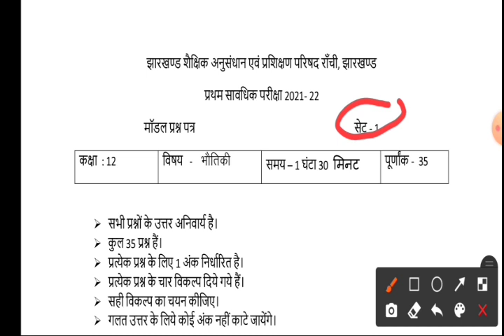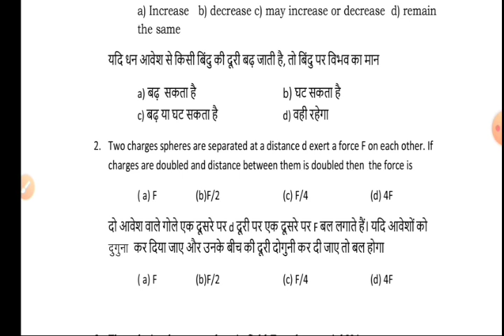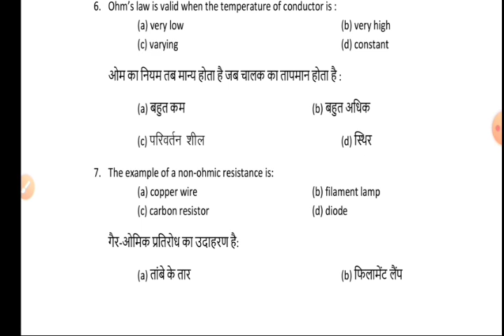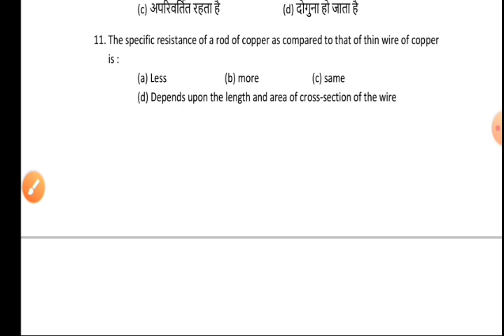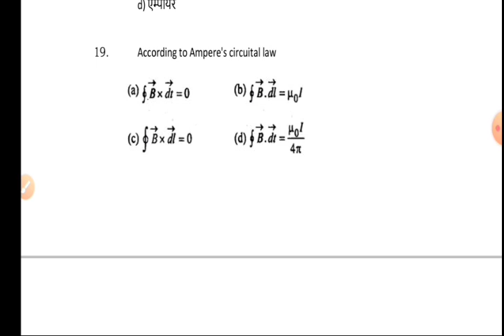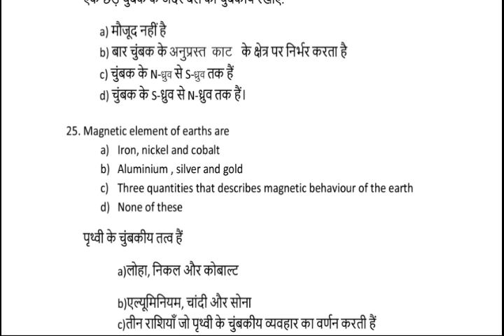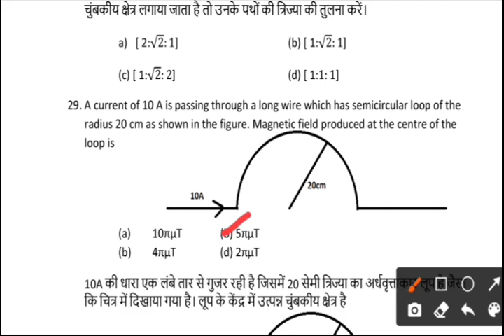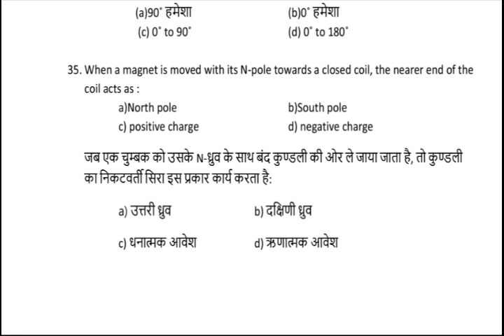Jac Class 12th Model set 2022 solution l Jac Class 12 th Physics model paper 2022 Solution l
Hello दोस्तों